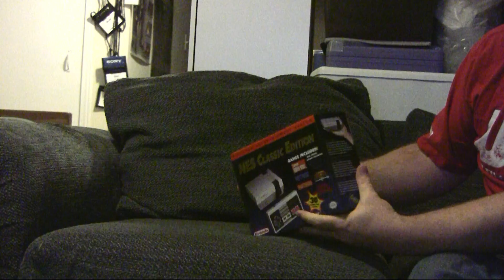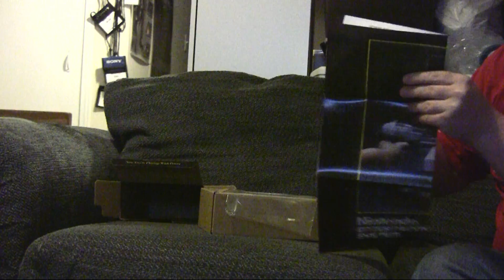Glen Unboxes Things Ep 4 - NES Classic Edition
The hard to get, NES Classic Edition or the NES Mini as its called, in my hands.  It's one of the greatest things to ever come home to.  I unbox this tiny thing.